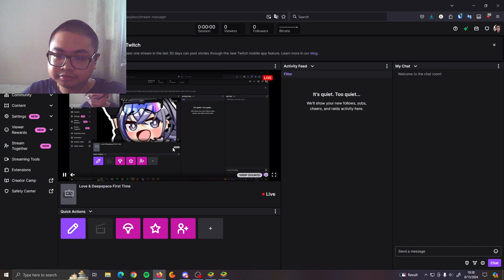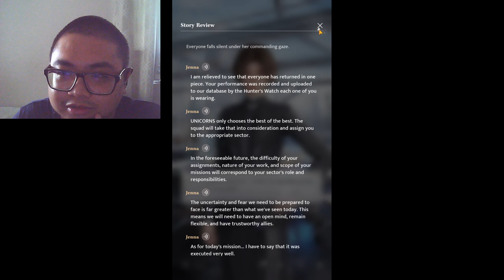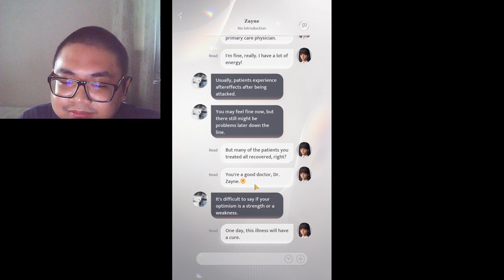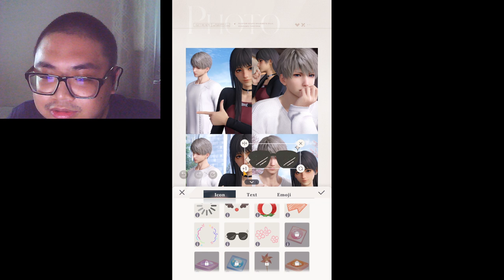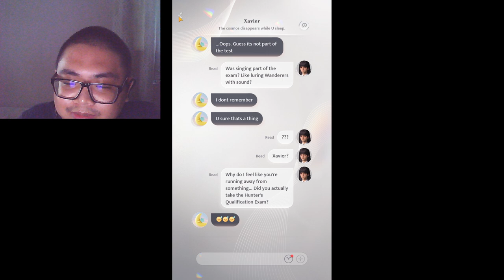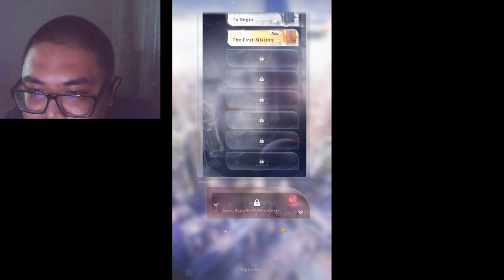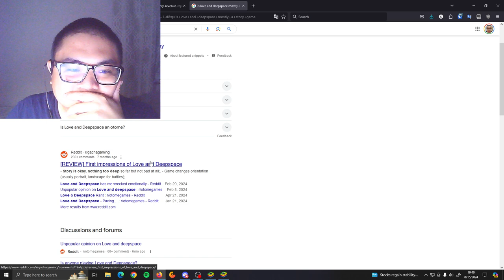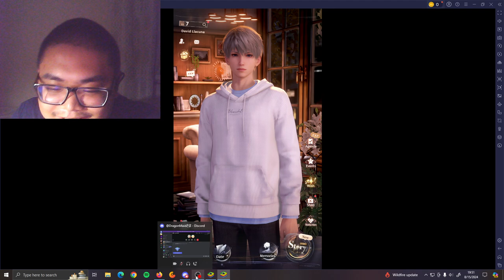Love & Deepspace First Time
Any ads on the video are not mine. I do not make any money.

2nd day of playing Love & Deepspace! Will continue playing on my personal time just to experience the last 2 main leads.

Edit: 8/19/2024. Stopped playing. Focus on anime instead.